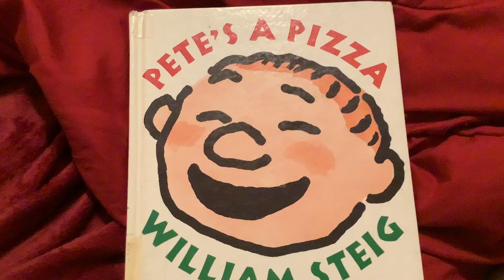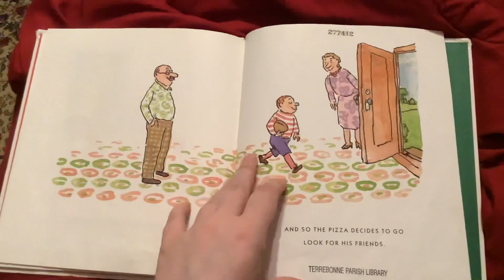Special Storytime: Pete’s A Pizza (Friendsgiving 2020)